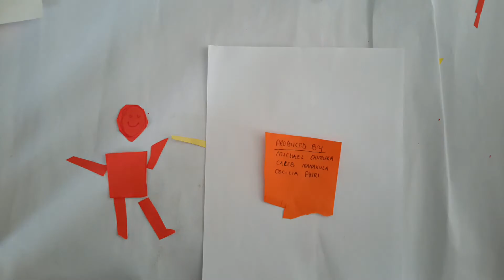Rap video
Stopmotion animation made during ART Heroes workshop at the Sunshine Zambia Project in Lusaka.